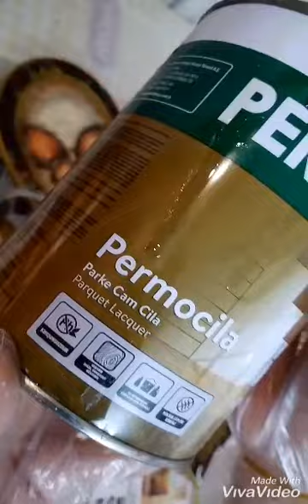PARKE CAM CİLA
Parke cam cila vernik Yat verniği ailesindendir,Ahşabı ℅100 korur.Kurumasi su bazlı verniklere göre daha uzundur.12 ile 24 saate kadar uzaya bilir, hava ve oda sıcaklığına göre değisir.Fön makinasıyla kurutmayı asla denemeyin, fön su bazlı vernikleri kurutabilir ama bu tarz tiner bazli verniklerde kurutmak yerine sürülmüş verniği cıvıtır ve işinizi rezil eder asla fön kullanılmamalıdır..Sunumluklarımızın üst kısımlarıní vernikledik, Kuruma sonrası alt kısımlarda verniklenecek.